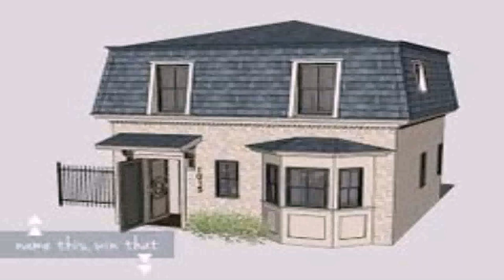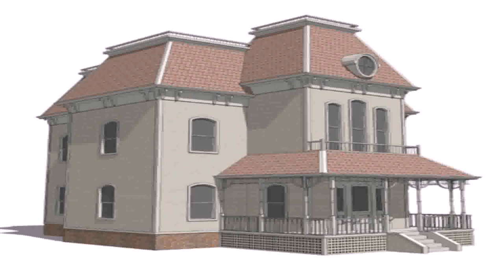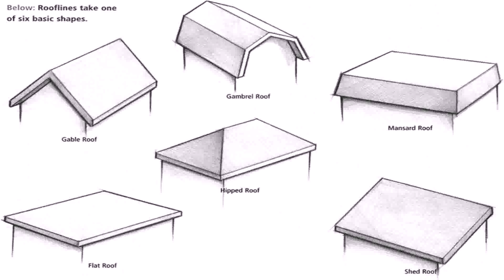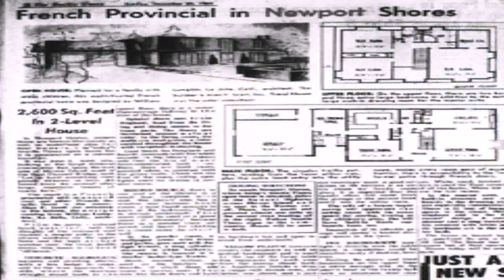House Styles With Mansard Roof (see description) (see description)